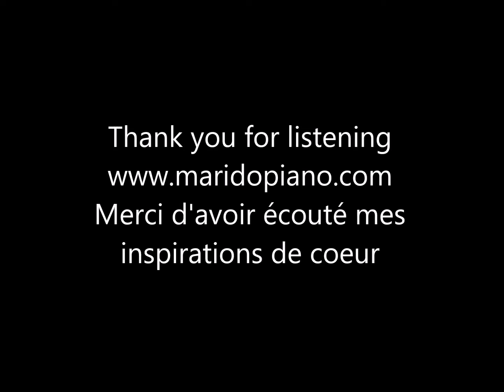The Clock, Album vol. 1 Mother-Earth by MariDo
Peace to your heart
When we forgive, we heal. When we let go, we grow.
Healing blessings ❤

PIANO FOR THE SOUL - ALBUMS:
Mother Earth Vol. 1 (2003)
Father-Sky Vol. 2 (2005)
Nation of the Stars Vol. 3 (2007)
LUV Vol. 4 (2013)
Mirror of Souls Vol.5 (2017)
Semper Fidelis - Relaxation Meditation (2022)
Semper Fidelis - relaxation et méditation (2022)
Beatitudo Hymn (2024)

For a peaceful moment of relaxation - One Love

I specialize in performing a romantic classical piano and vocal repertoire straight from the heart. I began composing at a young age; music represents freedom in everything I do. It's a world of treasures that moves the soul. I hope you enjoy listening to these beautiful melodies for your moments of relaxation. One Love.

My compositions are influenced by the musical repertoire of my childhood, from artists like Keith Jarrett to Fauré. I can play for hours on end, expressing love and emotions through ballads and classical themes with my voice and the piano. I started composing at the age of 13 and since 1998, I have been sharing classic-contemporary compositions and spontaneous interpretations while playing the piano. It's a heartfelt musical experience. My career began at the Paramount Theatre in Montreal and I've also performed at the Loews Vogue Hotel, Le St-James Hotel, Fairmont Queen Elizabeth, and Mount Stephen Club. I've played for children and adults in hospitals, at health conventions, and in resorts while traveling. I use the language of the heart in music to heal hearts. It's a privilege to reach people through music, and I cherish every opportunity to do so. It's special and unique every time.

Everything I do is rooted in my hands; I combine music with Reiki energy healing. I'm delighted to share the power of love with everyone's heart through the experience of soul-warming music.

"You Make My Soul Sing. I can comfort your heart with music and soul food. I promise to handle your heart with care and treasure it with Love. The highlight of my heart that love is greater. Music is my Child. Music touches the soul and the heart of our inner child."-MariDo

Thank you for passing by today!
One Love❤

“Always do your best. What you plant now, you will harvest later.” – Og Mandino

“Faber est suae quisque fortunae.”- Appius Claudius Caecus
(Each man is the maker of his own fortune." Meaning: Our lives are not governed by fortune/luck, but by our own actions. We have to work hard to create the lives we want to have.)

“Veritas liberabit”- from verse 8:32 of the Gospel of John